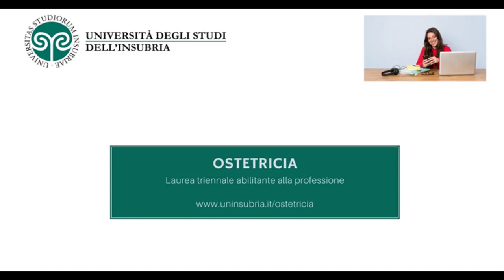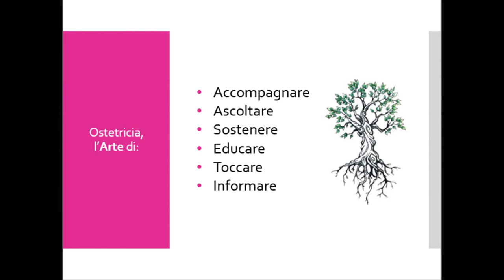Ostetricia: le testimonianze di docenti ed ex studenti